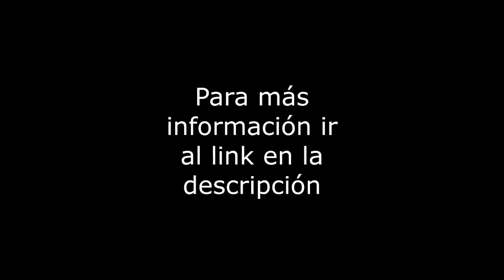Pestalozzi - Departamento - Col. Narvarte Poniente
Departamento en venta de 153m2 en la calle de Pestalozzi. Con 3 recámaras (una de las recámaras es pequeña con espacio para una cama individual), 3 baños, 2 lugares de estacionamiento en linea de 2, área de lavado integrada, bodega, depto. interior, en 1er piso, en buen estado de conservacion. El edificio tiene 15 años, con vigilancia 24 horas, elevador, salón de eventos, cuota de mantenimiento de $4,000. Vías de comunicación: Av. Cuauhtemoc, Eugenia. Servicios cercanos: Metro Euegnia, Soriana, Walmart Express. Entra a jornada notarial. Se aceptan créditos